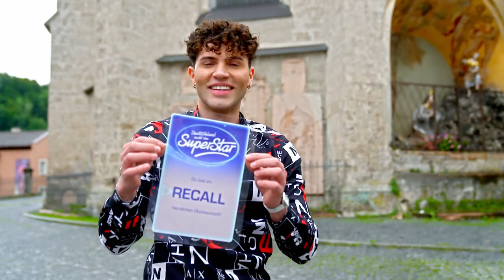Lucas Ribeiro: Careless Whisper (George Michael) | Castings | DSDS 2022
Sonnenbrillen-Fan Lucas ist mit 15 Jahren von Brasilien zu seiner Mutter nach Deutschland gezogen und den ärmlichen Verhältnissen seiner Heimat entflohen. Der Brasilianer tanzt allerlei lateinamerikanische Tänze, singt schon seit seiner Kindheit und Style ist ihm sehr wichtig. Der gelernte Industriemechaniker war zudem früher im Kirchen-Chor und bringt daher einiges an gesanglicher Vorerfahrung mit. Kann ihm das bei seinem Casting-Auftritt helfen?